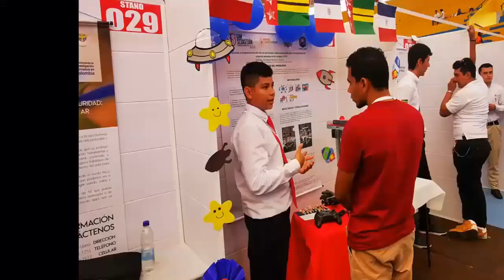Himno colegio Gimnasio Campestre San Sebastián